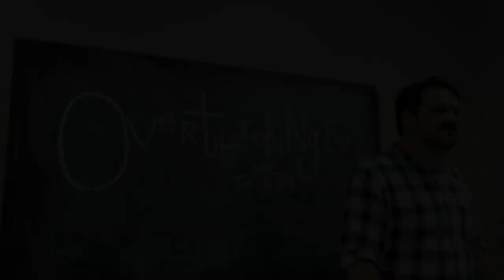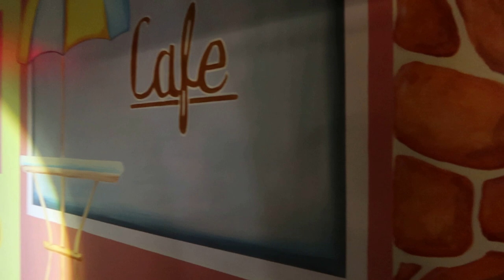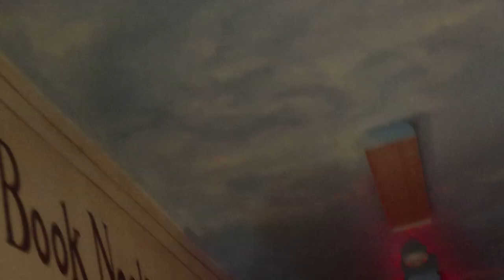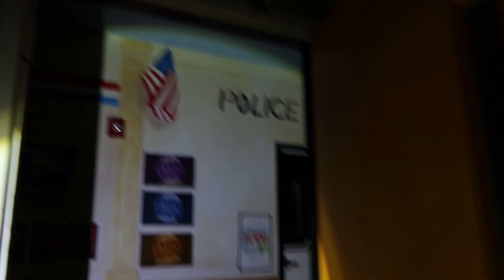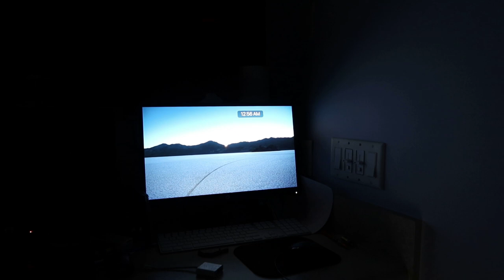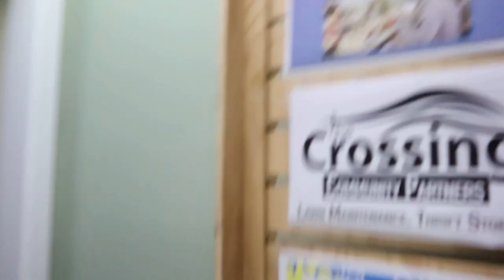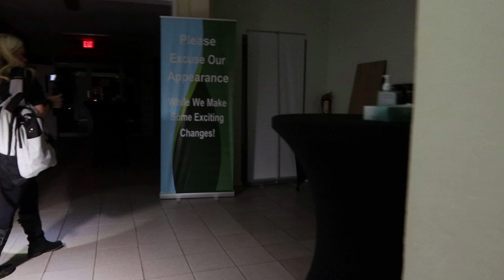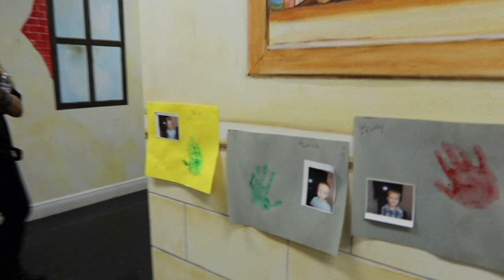A Very Haunted Church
On tonight's Raptor Adventure Patty from the g team, Chelsea Luna, and I investigate a very haunted church
and couldn't believe all of the crazy things happening all around us! We got some crazy EVP's on the necrophonic and heard noises it got pretty intense. This one is a pretty scary video. are you ready?